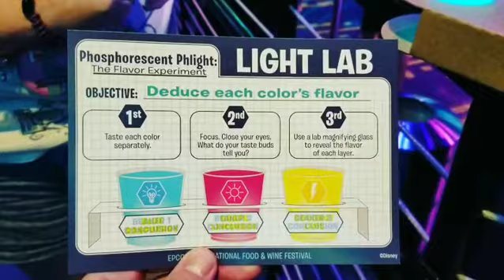Inside the Light Lab at Epcot's Food and Wine Festival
Get an inside look at the Light Lab at Epcot's Food and Wine Festival